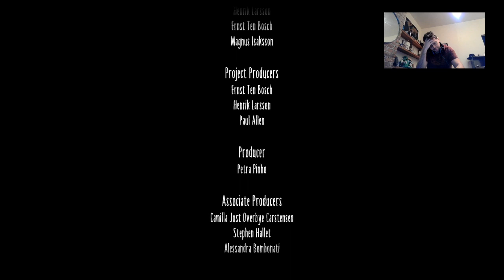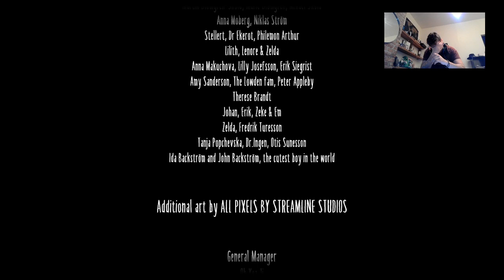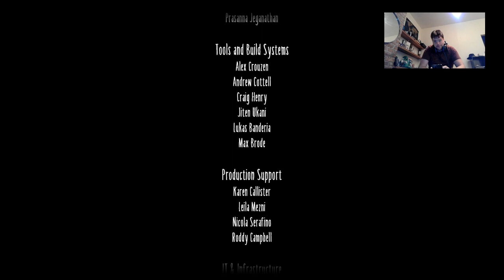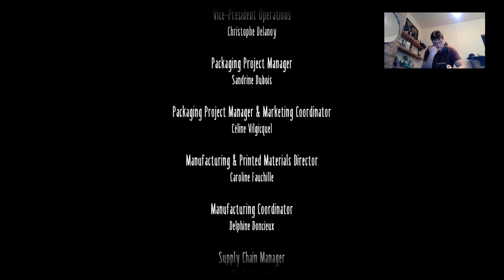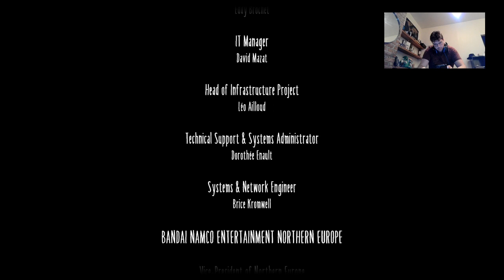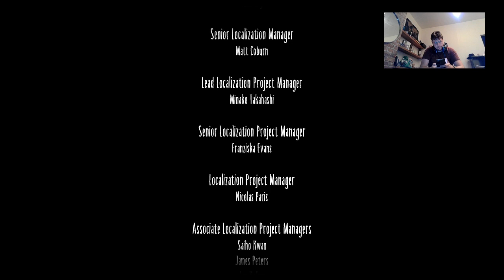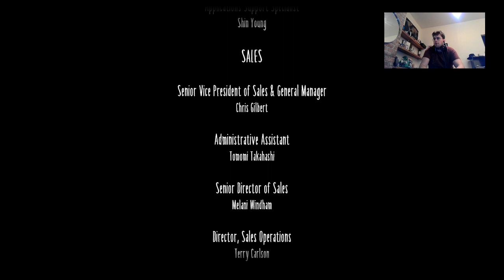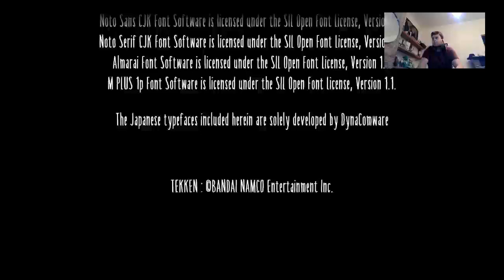Little nightmare 2 #3 - slender man in black, trop classe !